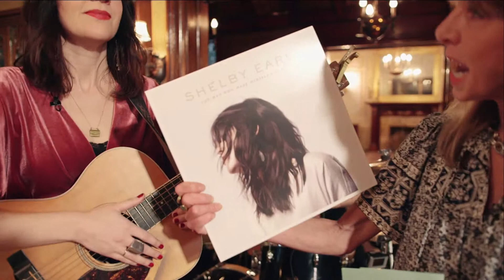Art Zone: Shelby Earl performs 'The Man Who Made Himself a Name'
In the ballroom of the Stimson-Green Mansion, Shelby Earl performs the title song from her hot-off-the-presses album, "The Man Who Made Himself a Name."  Playing with Shelby are Aaron Benson, Billy Brush, Matt Batey and Stephen Baldock. Recorded March 21, 2017.